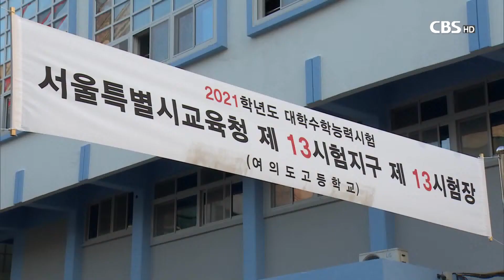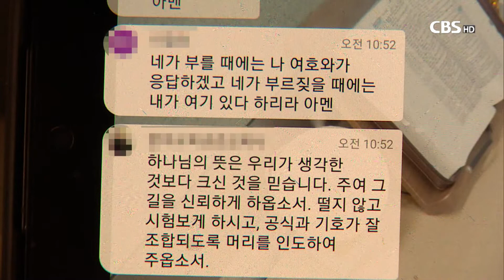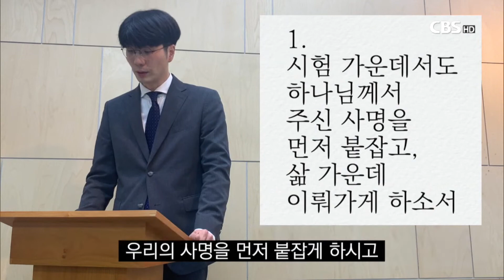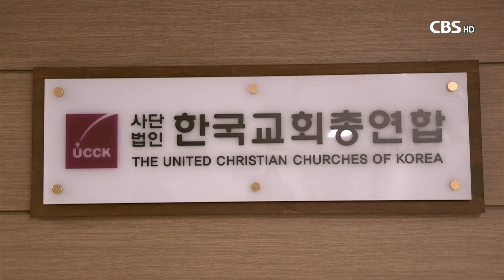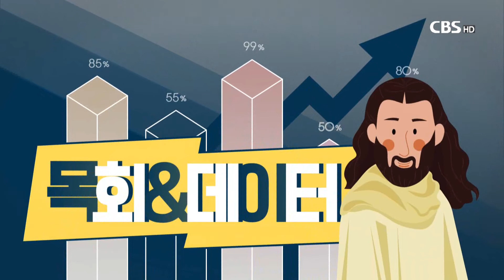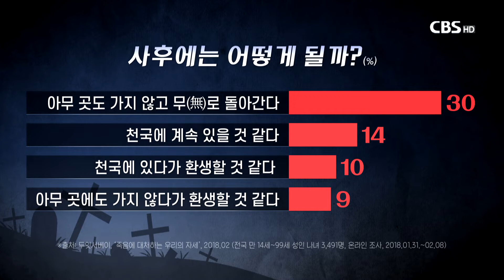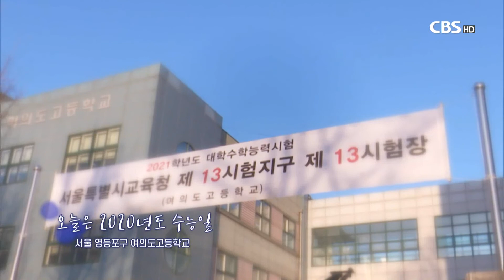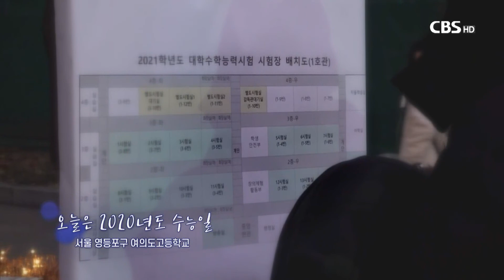[CBS 뉴스] 2020년 12월03일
1. 코로나 수능'·· 온라인 수능기도회 통해 수험생 응원

코로나19 상황 속에서 치러진 2021학년도 대학수학능력시험이
어느 떄보다 긴장된 분위기 속에 진행됐습니다.
교회들은 비대면 온라인으로 수능기도회를 열며
수험생들을 응원했습니다.

2. 한교총...장종현,이 철,소강석 3인 공동대표회장 선출

한국교회총연합이 정기총회를 열어
장종현,이철,소강석 목사 세명을 공동대표회장으로 선출했습니다.
또 사회적 약자들과 함께 하겠다는 총회 선언문도 채택했습니다.

3. 한국기독교교회협의회 인권상 시상식

한국기독교교회협의회가 올해의 인권상 수상자로
필리핀 인권운동가 고 자라 알바레즈씨와
한진중공업 해고노동자 김진숙씨를 선정하고 상을 수여했습니다.